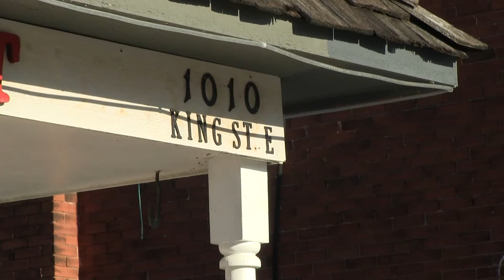How to Stay Safe While You're on the Slopes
A hill full of soft, fresh snow, a couple friends and your ready to hit the slopes. Spoke TV’s Danielle St-Cyr has the scoop on how to stay safe when you’re skiing and snowboarding.

Videographer/ Editor: Kate Lahey